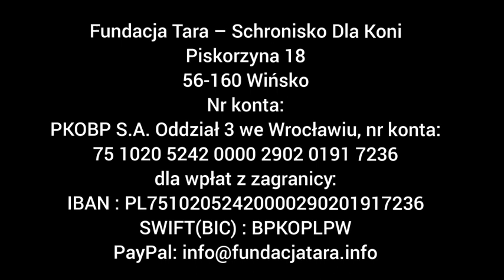Powrót do domu...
Dziś pierwsze konie wróciły z wakacji.
Pastwiska Tary 2018 powoli się kończą.